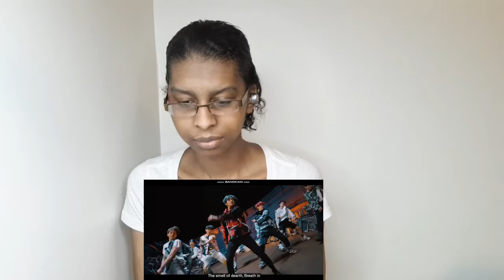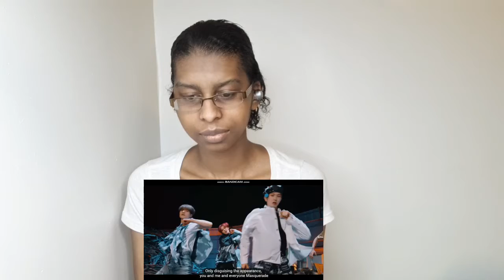Epex 이펙스- Lock Down MV Reaction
Hello! So after a long time of being teased, Epex has now made their debut into the world! But we're on lock down!